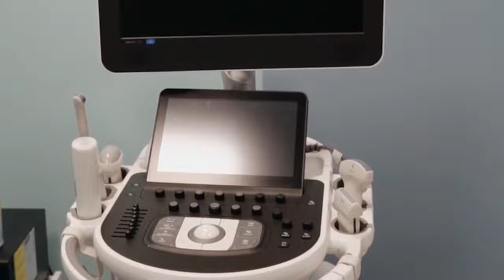How can ultrasound be used to detect breast cancer?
OICR patient partner Vivian Simbul Sim talks to Amal Aziz, a researcher and master’s student working within the lab of Dr. Aaron Fenster, about the various methods that can be used to screen for breast cancer in women with dense breasts. These women often need additional imaging after a standard mammogram. Aziz explains how a new 3D ultrasound technology that she is developing with her colleagues can deliver this screening in a more accessible manner than MRIs.